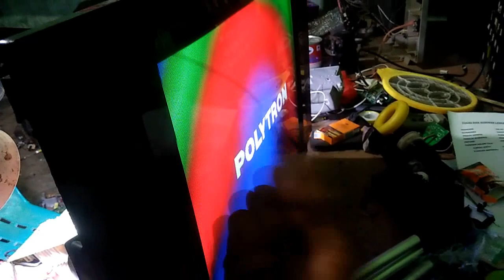memperbaiki tv polytron suara menderik mati total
memperbaiki tv polytron suara menderik dari dalam tv dan kondisinya mati total